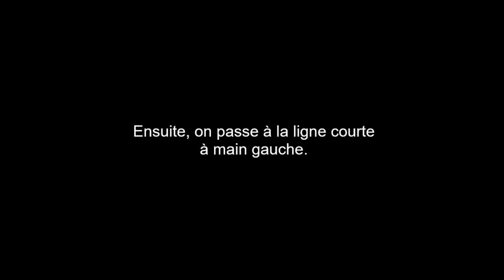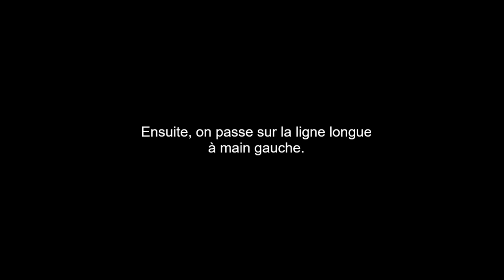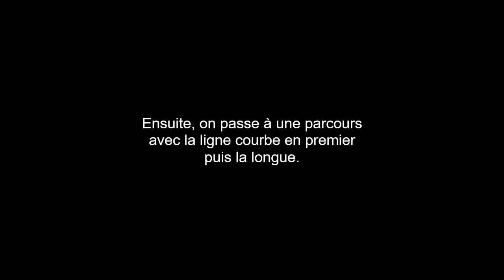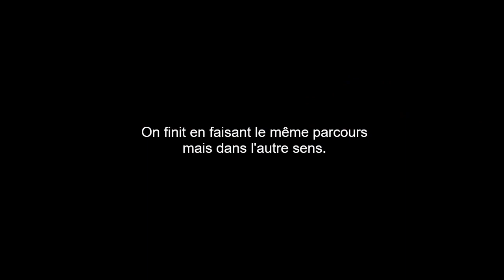Cours du 15-07-2023